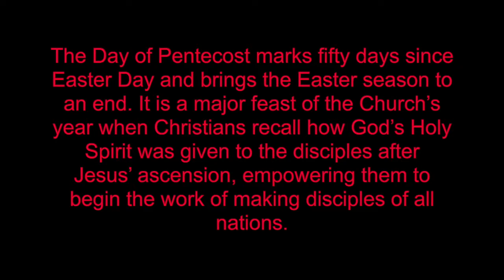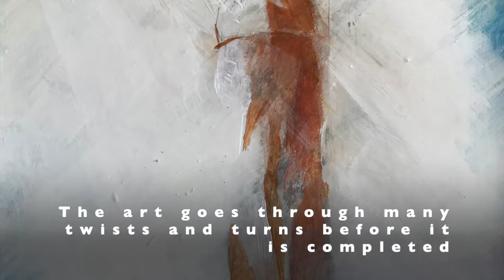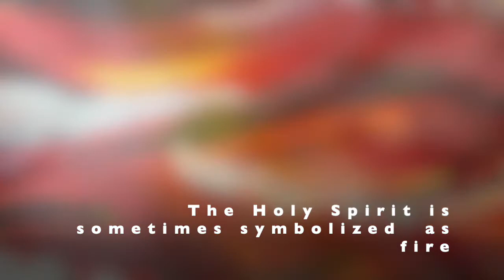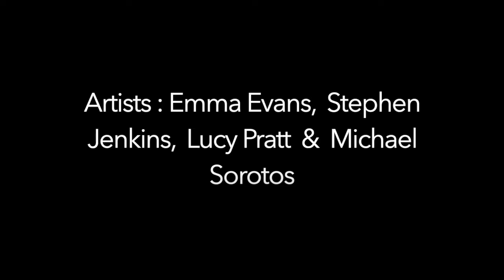Pentecost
St Johns Creative Team's art installation to celebrate Pentecost 2020